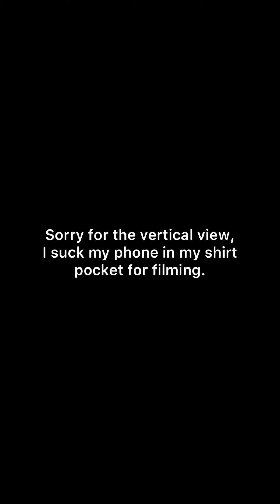Asking store employees dumb questions￼